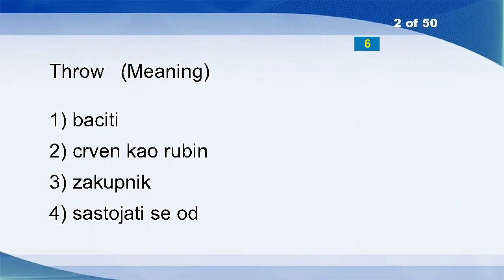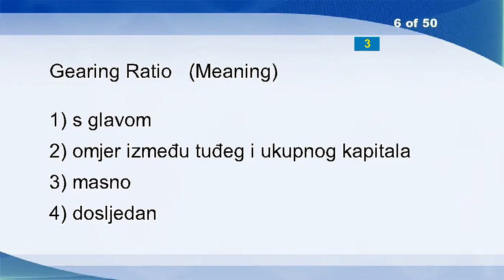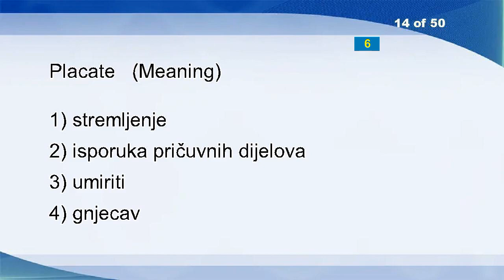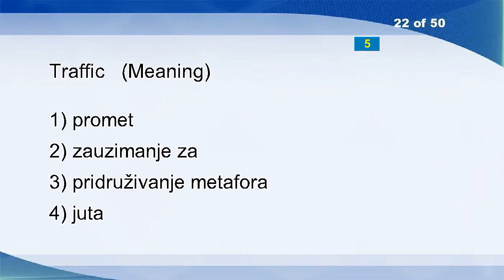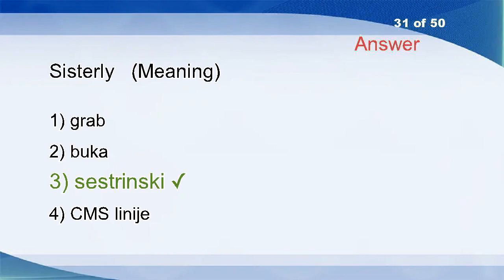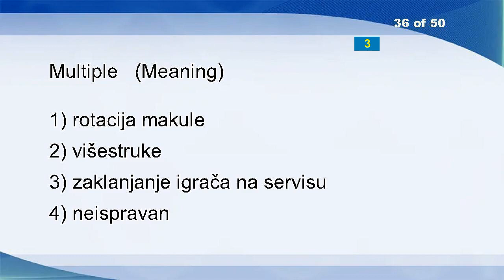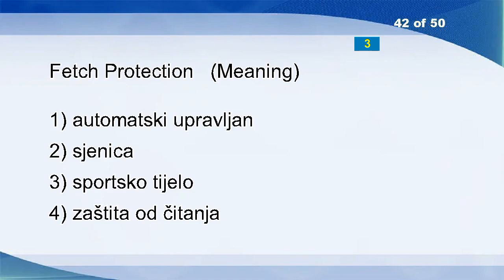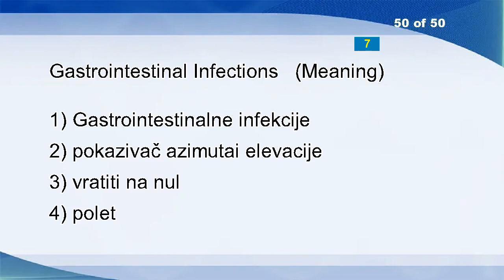English Croatian Vocabulary Word Power Test 1154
Mondays
Throw
Regional Accounting
Fiber Optic Fiber
Advance
Gearing Ratio
Orange
Haft
Baltic States
Song
Bearing Capacity
In Lieu
Justified On Grounds
Placate
Divided
Clinch
Retouch
Butt
Doings
Rounded-off Amount
Price Of Farm Land
Traffic
Alumina
Qualm
Complete
Oblation
Theodolite
Movie - On - Demand
Infiltrative
Sorting
Sisterly
Righteous
Caused
Shrinkability
Remember
Multiple
Rigorous
Marine
Organization Unit
Transpose
Engine
Fetch Protection
Complaint
Mover
Hinterland
Amphibian
Sparkle
Management Interface 1
The Product Concerned
Gastrointestinal Infections